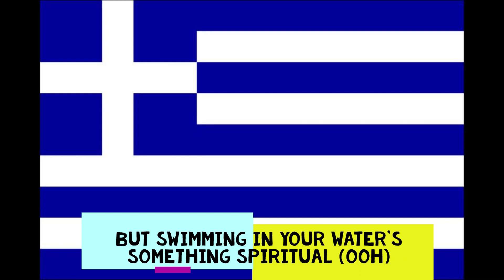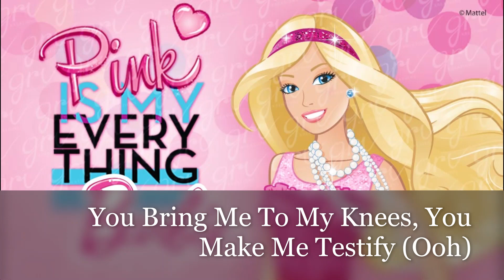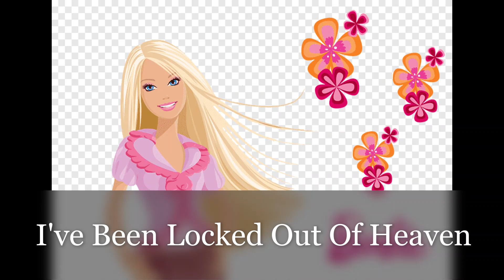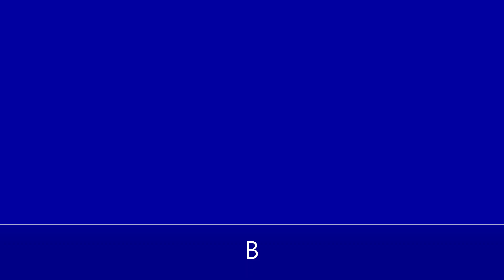Locked Out Of Heaven By Blue Visa & Friends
My Friends Are Doing Everything Like Jazz!